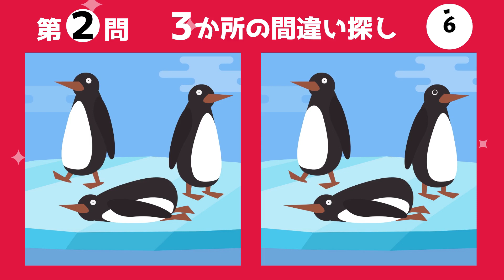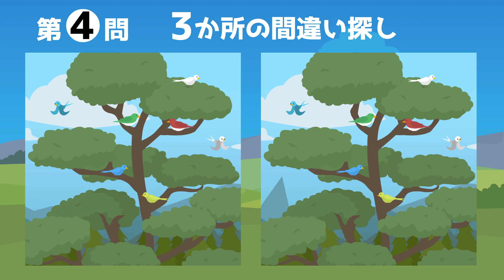【間違い探し】脳トレ！動物クイズ！3箇所の間違いを90秒で見つけられる？！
★目次★
00:00 ｜オープニング
00:10 ｜第１問
01:34 ｜第１問の答え
01:50 ｜第２問
03:16 ｜第２問の答え
03:33 ｜第３問
04:58 ｜第３問の答え
05:15 ｜第４問
06:40 ｜第４問の答え
06:56 ｜第５問
08:22 ｜第５問の答え
08:38 ｜エンディング